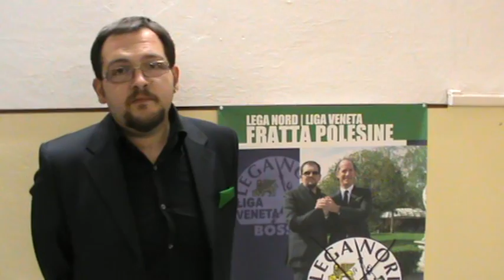cuccolo_lista 4.mpg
Elezioni comunali Fratta dibattito pubblico. Gli appelli alla Voce. Parla Cuccolo